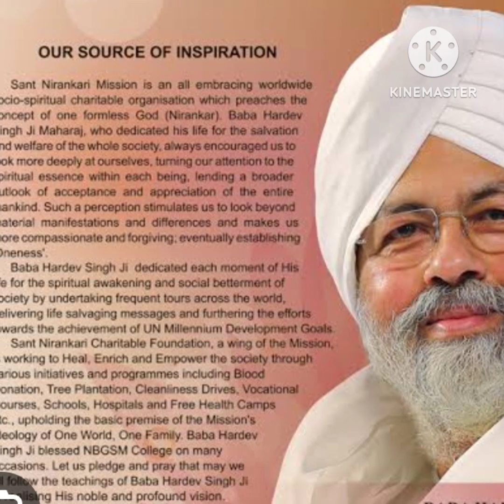Manniye Jekar Bachan Guru da ll Sampooran Avtar Bani ll Nirankari Songs ll Love